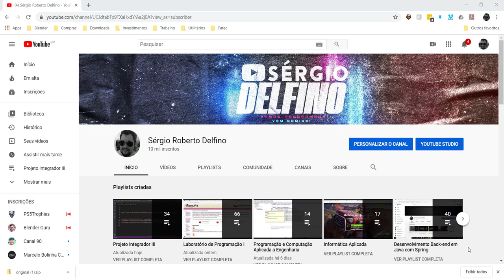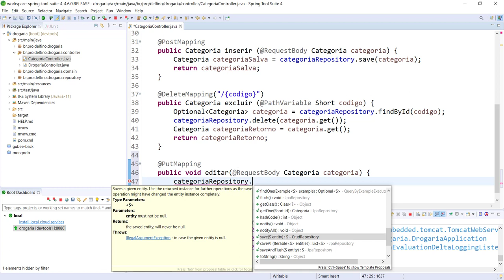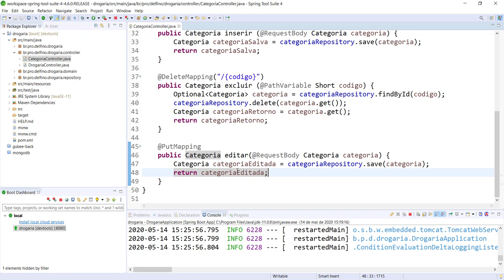[Desenvolvimento Back-end em Java com Spring] 40 - Edição do Controlador da Categoria